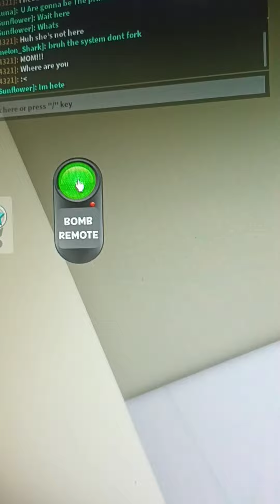i gonna buy a hause